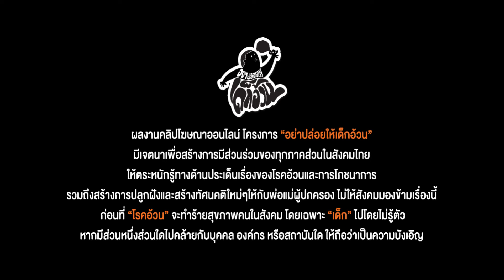ฟองนมพลัสทีมเอ ม.หอการค้าไทย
คลิปโฆษณาจากโครงการ "อย่าปล่อยให้เด็กอ้วน"